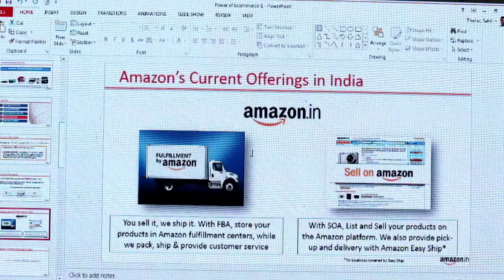IHGF Delhi Fair, Autumn 2014 - Day 1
Highlights of Day 1 at IHGF Delhi Fair, Autumn 2014